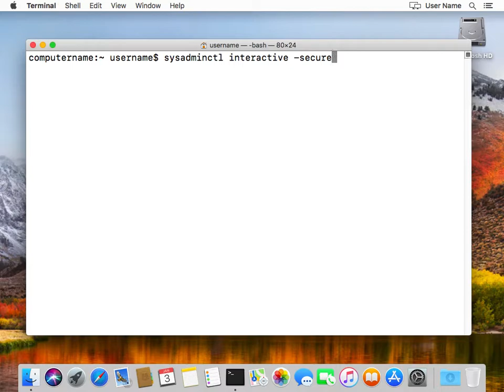users and groups preference pane create new user which has secure token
To see how user accounts created in System Preferences' Users & Groups automatically get Secure Token when created by an account with Secure Token, please see the video. It will go through the following process:

1. Creating a new user account in the Users & Groups preference pane
2. Verifying using sysadminctl that the new user account has Secure Token